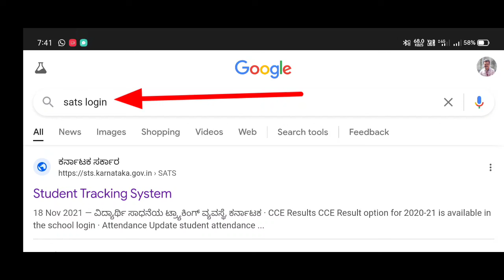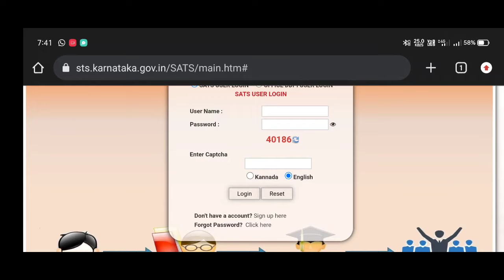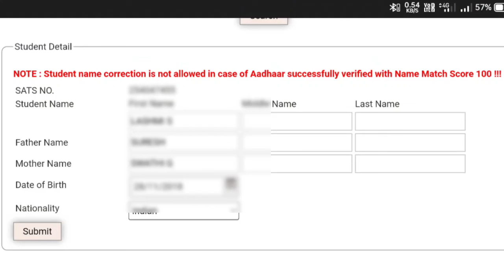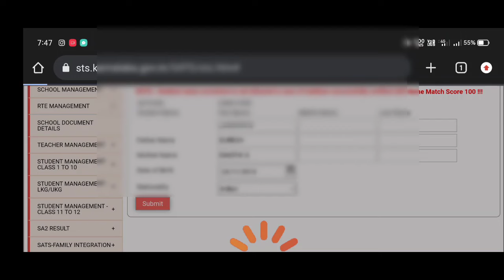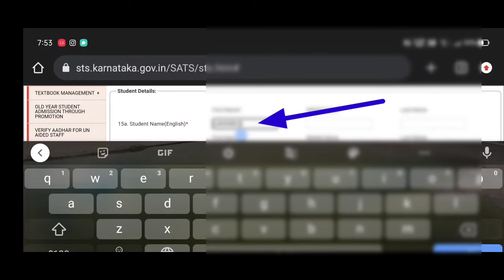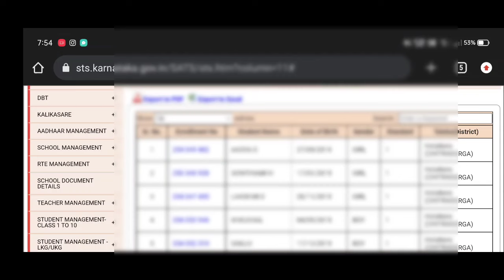Students Name Father/ Mother name Date of birth CORRECTION in SATS KARNATAKA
SATS KARNATAKA ದಲ್ಲಿ ವಿದ್ಯಾರ್ಥಿಗಳ ಹೆಸರು ತಂದೆ ತಾಯಿ ಹೆಸರು ಜನ್ಮದಿನಾಂಕ ತಪ್ಪಾಗಿದ್ದರೆ ತಿದ್ದುಪಡಿ ಮಾಡುವ ವಿಧಾನದ ಈ ವಿಡಿಯೋದಲ್ಲಿ ವಿವರಿಸಲಾಗಿದೆ ಎಲ್ಲಾ ಶಿಕ್ಷಕರಿಗೆ ಉಪಯುಕ್ತ ಮಾಹಿತಿ ಶೇರ್ ಮಾಡಿ